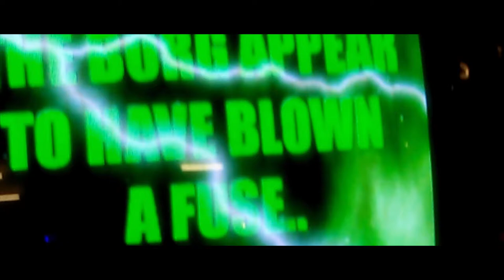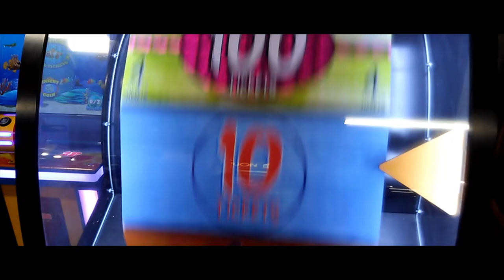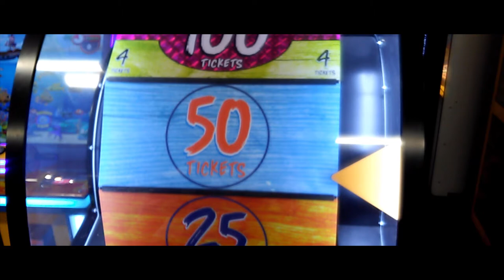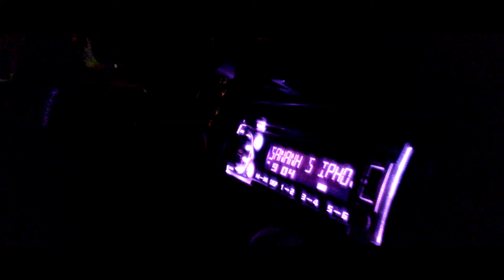HAPPY BIRTHDAY KET! Vlog #1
My apologies for the terrible sound and video quality. Anyways, I hope you enjoyed your 17th birthday Ket hahaha. if you watched until the end, thank you, I appreciate it!